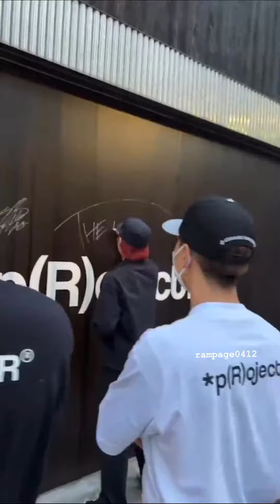therampagefromexiletribe rmpg therampage exile tribe rmpgcrew ravers_rmpg raversday